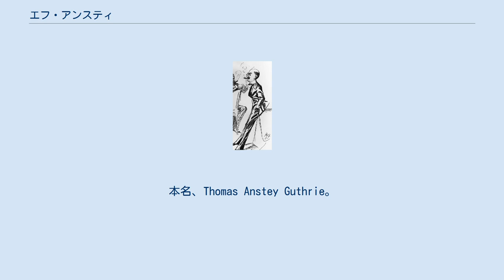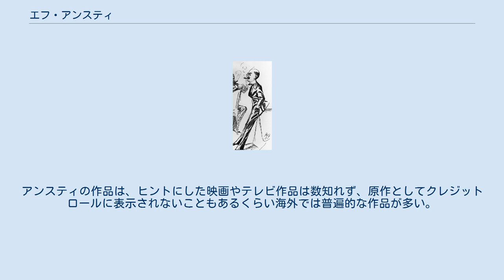エフ・アンスティ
ハリー・ファーニスによるトーマス・アンスティの風刺画 エフ・アンステイ（F. Anstey, 1856年8月8日 - 1934年3月10日）は、ビクトリア時代のイギリスの作家。
本名、Thomas Anstey Guthrie。
とくに風刺雑誌『パンチ』で活躍した。
 1856年にロンドンのケンジントンで生まれた。
父親は音楽家。
私立校のキングス・カレッジ・スクールとケンブリッジ大学のトリニティ・ホール校で学び、1880年に法曹界に入った。
1882年に発表した小説『あべこべ（Vice Versa）』が話題になり、『パンチ』の常連執筆者となった。
ユーモア小説家として人気を集め、多くの作品を残した。
77歳でロンドンで死去。
 『あべこべ』は、ひょんなことから父親と息子の中身が入れ替わってしまう奇想天外な滑稽小説で、人格の入れ替わりを題材とした作品としては最初期のものである。
日本でも少年向けの読み物として掲載され、黒岩涙香の小説『おやおや親』は同作を下敷きにして翻案されたものである。
 海外では、作品のいくつかが何度も映像化されている。
アンスティの作品は、ヒントにした映画やテレビ作品は数知れず、原作としてクレジットロールに表示されないこともあるくらい海外では普遍的な作品が多い。